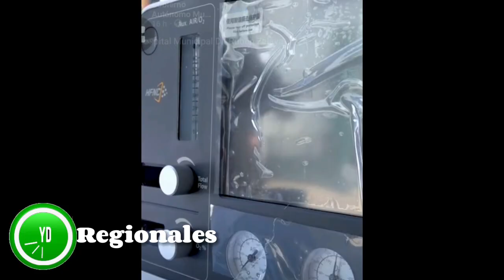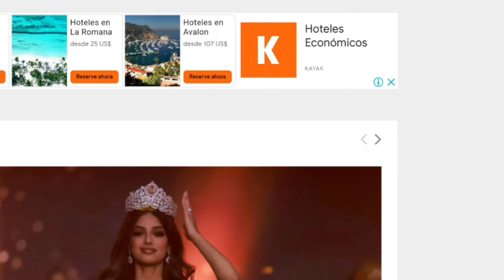Noticias Express de Yacuiba Digital